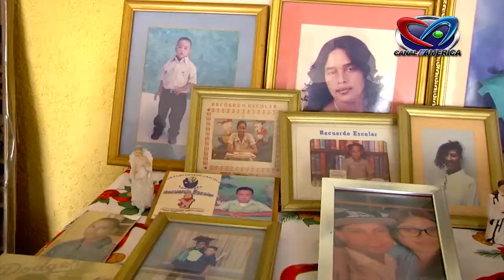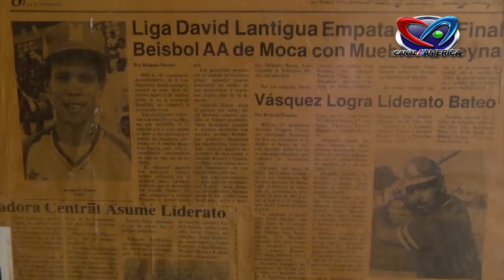RESUMEN CIBAO ENERO 6, 2021